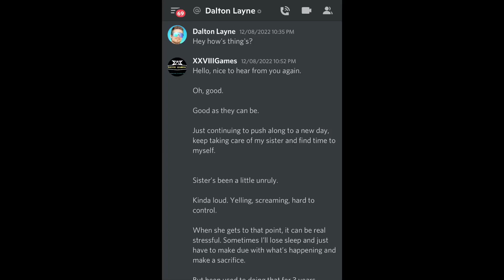1111 Dalton Ln & X St | The Haps, The Heys & SitRep for the Seal of XXVIII Games